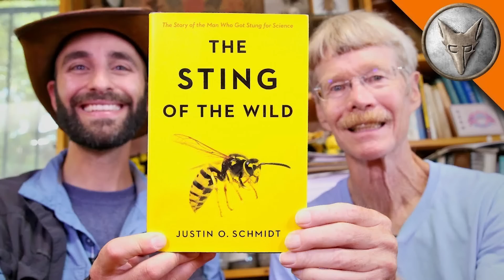9 Picaduras Más Dolorosas Del Planeta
Estas son las 9 Picaduras Más Dolorosas Del Planeta

00:00 ¡Vamos allá!
00:32 Hormiga Bala
01:41 Avispa de Papel
02:42 Hormiga roja cosechadora
03:28 Abeja de la miel
04:14 Vespula germánica
04:58 El avispón cariblanco
05:58 Hormiga acacia
06:53 Hormigas de fuego
07:58 Abeja Halictidae o Abeja del Sudor

Kraken 🐙